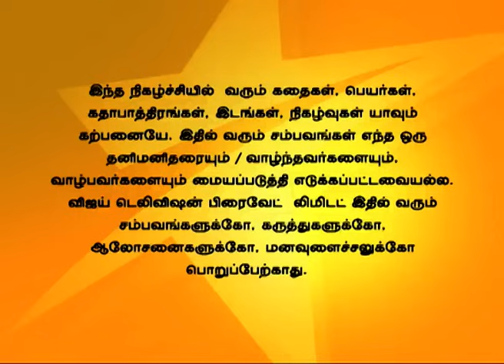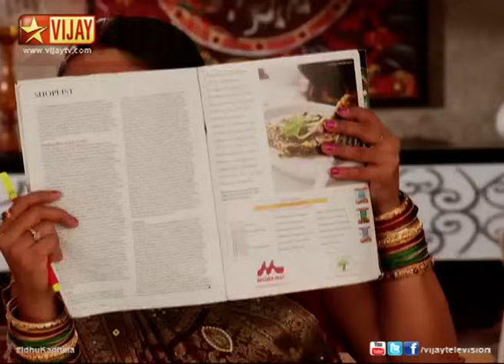Idhu Kadhala 03/28/14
இது காதலா!
Ashwin and Shruthi gets stranded in the highway!
Shruthi calls Priya and inform her that she is out for a work. Ashwin goes into the forest and Shruthi follows him. Ashwin finds that Shruthi is missing. Where has Shruthi gone?